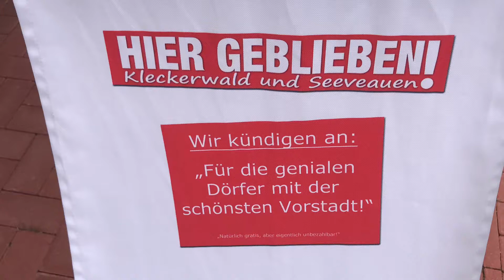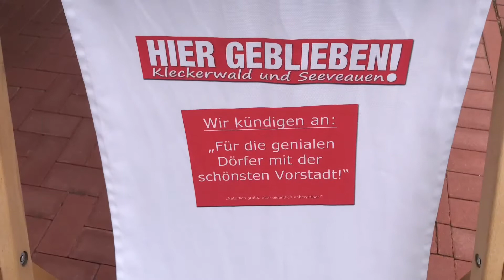Jesteburg live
Am 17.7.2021 (Sa) gibt es in Jesteburg 10 Bands an 10 verschiedenen Orten. Wir fragten im Tikali nach.